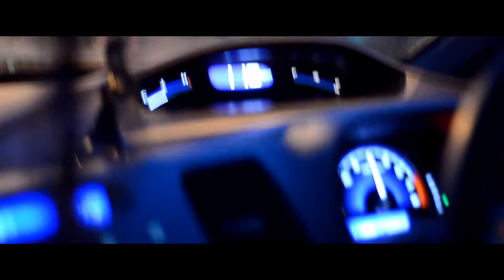Kodiang In 24Hrs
Moog ft. Erin Renee - Collide
Death Cab For Cutie - Transatlanticism